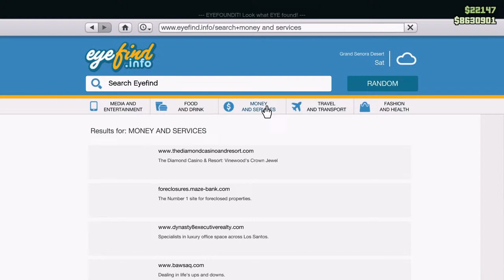GTA ONLINE: SHORT TRIP - FIRE IT UP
The GTA Online Protagonist returns to Record A Studios with an associate, ending up in an out-of-body experience again and Lamar Davis tells Franklin Clinton that if they came back for a second time, then it wasn't a mistake and was rather a choice to have got so high.

Lamar asks for Franklin's assistance in storming the Vagos' weed storage facilities in Blaine County and destroying them as payback for them having destroyed his stash and Mule. Franklin questions why they don't just let the police handle it as LD Organics is a legal business that got robbed, but Lamar accuses him of acting like a snitch and that they never used to depend on the cops for such things. Lamar is determined to take back the cannabis scene from corruption and gangsters, comparing himself to Impotent Rage.

They race each other to the first facility, Franklin on his Bagger and Lamar in his Emperor, which has now been upgraded by Benny's Original Motor Works. On the way, they make multiple references to the missions Franklin and Lamar and Repossession from Grand Theft Auto V, with Lamar warning Franklin not to use his Special Ability (though he incapable of using it in these missions). Franklin denies having any such ability (nor that he makes a weird face like he is attempting to go to the bathroom as Lamar claims). On reaching the destination, a different cutscene plays out depending on who wins the race.

They reach the Vagos' first weed warehouse in western Sandy Shores and fight off the Vagos. It is possible to do this either stealthily without being seen, or aggressively, in which case the Vagos will start shooting back. If seen, the Vagos inside the warehouse are alerted when they enter, otherwise, they can also be taken down stealthily. After defeating them, on Lamar's instructions they pick up Fertilizer Cans that they pour over the weed and set on fire to burn it all down and exit the first warehouse. Lamar bemoans the destruction of the plants, even if they are substandard.

If done stealthily, it is only now that Vagos realize that they are under attack, and two gangsters guarding a nearby Technical Custom start shooting. If done aggressively, more Vagos arrive on the scene using the Technical instead, and the two escape and can fight them off using the mounted .50 calibre gun on the Technical while being chased by Vagos in lowrider Manana Customs, Faction Customs, Buccaneer Custom, Sanchez motorcycles, and a Buzzard Attack Chopper. They eventually reach the Vagos' second warehouse on Union Road near Chianski Passage, while dealing with more Vagos members and roadblocks consisting of a Manana Custom, a Peyote Custom and a Pounder Custom. Inside, they repeat the process, with a stash of weed located away from the rest of the stashes.

They then take the Vagos' Youga Classic that they find parked in the warehouse as it is still loaded with supplies that Lamar can use back at his business, and Lamar drives to Franklin's house to drop him off, again while fighting off Vagos along the way, now in Baller STs and Faction Customs. Back in the city, Lamar has Franklin admit that he had fun and gets a laugh out of him with a joke.

On arrival, a cutscene plays, where Franklin does not let Lamar inside his house because his kids are home this time, referencing the final cutscene of the Franklin and Lamar mission. Franklin sprays himself with a can of air freshener to mask the smell of the burning cannabis plants before going inside.